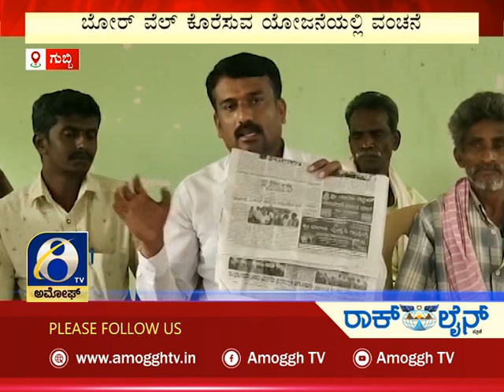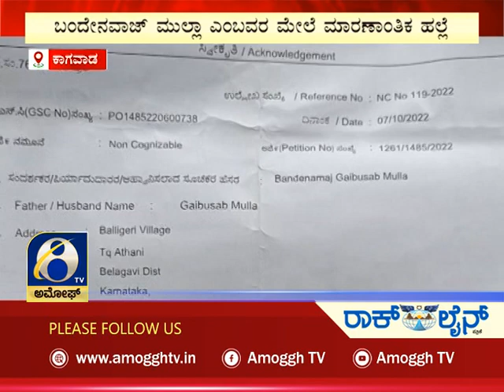ಅಮೋಘ್ ನ್ಯೂಸ್ | Amoggh News | @8pm | 13-10-2022